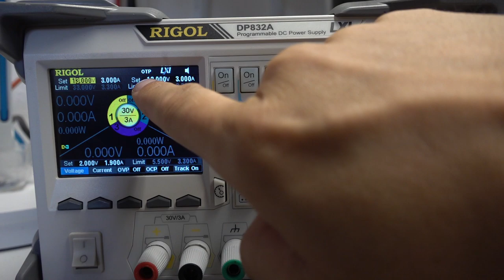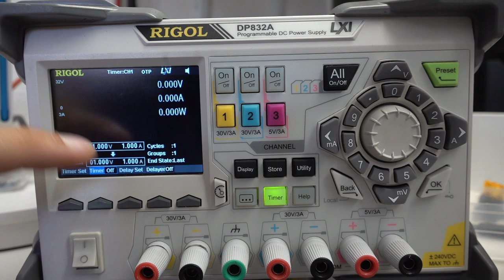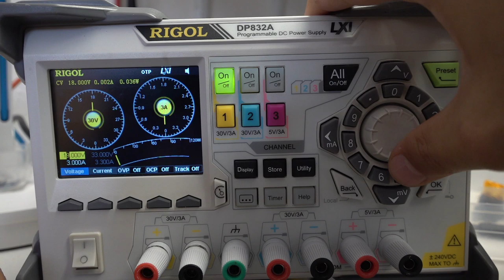⚡ Rigol DP832A 💥 Netzteil Vorstellung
Ich habe von Rigol das DP832A bekommen um es ein wenig für Youtube-Videos zu testen. Abgesehen von der Lautstärke bin ich sehr zufrieden damit.